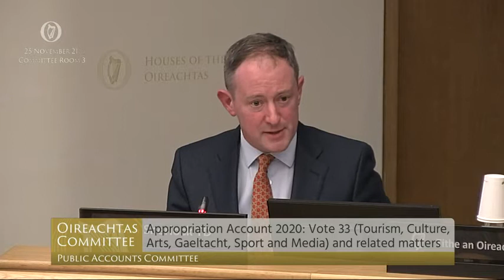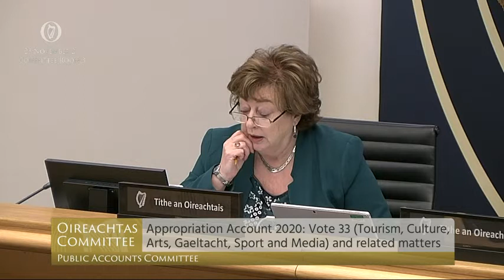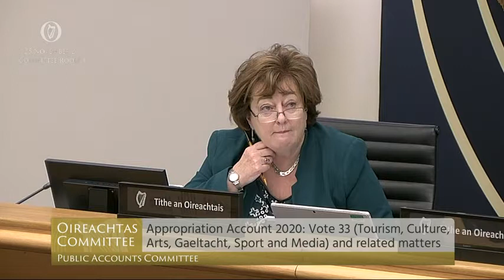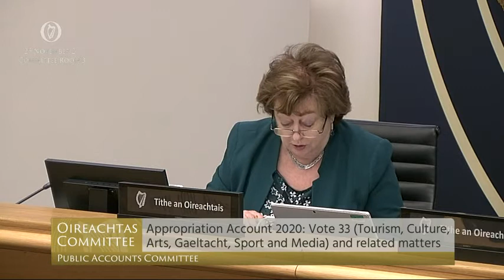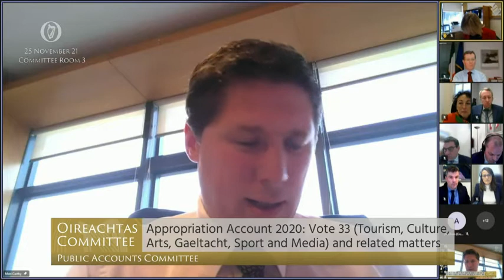Oireachtas Public Accounts Committee